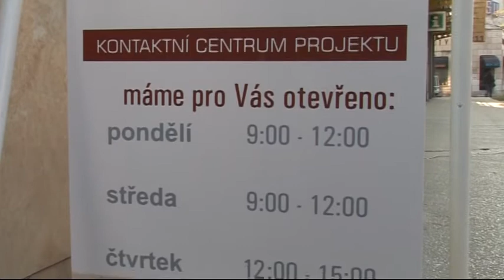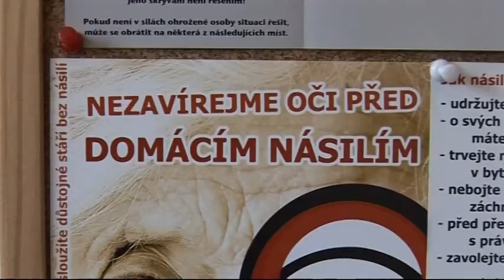TV Slovácko: V Hodoníně otevřeli Seniorpoint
Město Hodonín je čtvrtým místem v Jihomoravském kraji, kde již plně funguje kontaktní místo pro seniory. Ve středu slavnostně otevřený seniorpoint nabízí poradenství, jaké v republice nemá obdoby.